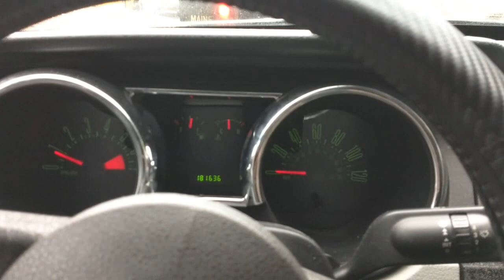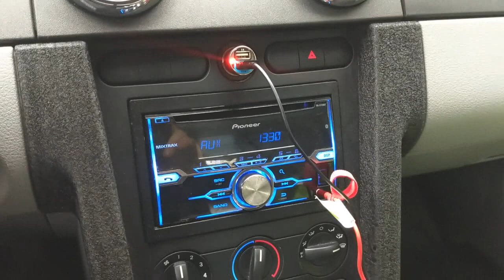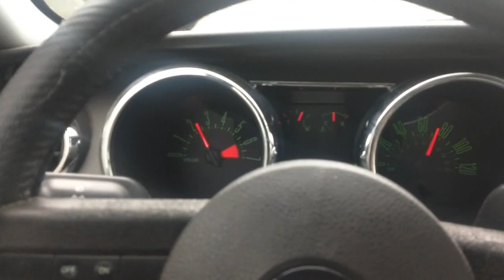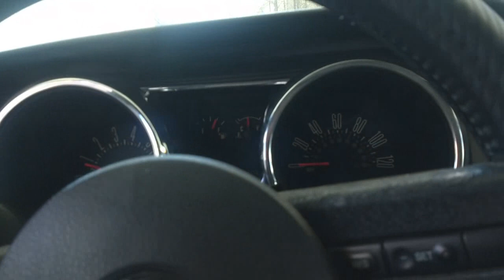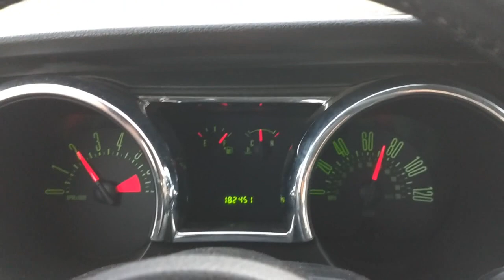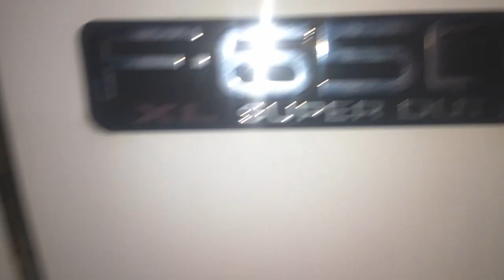Drive my mustang to Florida? Part-1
Got hired to drive an 06 mustang to Florida and the diesel truck i was following broke down.